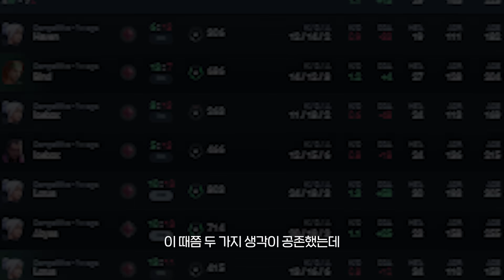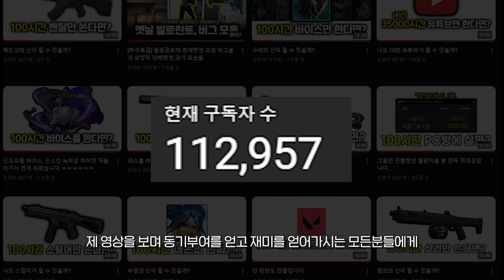마닥개는 100시간만에 레디언트를 찍을 수 있을까?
제작,기획,편집 : 마닥개

🐶인게임설정 : [DPI800 / 0.424] 그래픽설정 : [모두낮음]
⭐장비 - 게임컴[7800x3D / 4070Ti Super / 64gb RAM]
⭐장비 - 송출컴[5800x / 3070 / B550 / 32gb RAM]
⭐모니터 - BenQ2546K
⭐마우스 - G-pro Superlight2
⭐키보드 - Steelseires Apex pro 2023 TKL Wireless
⭐헤드셋 - Razer Blackshark V2 pro
⭐패드 - IAM패드
🐶마닥개 Youtube 채널을 찾아주셔서 감사합니다.
😘조준선 질문과 소통을 위한 디스코드 링크